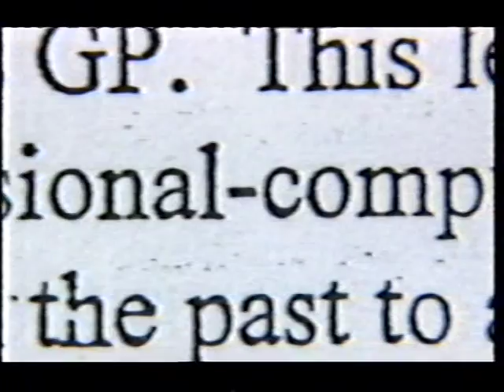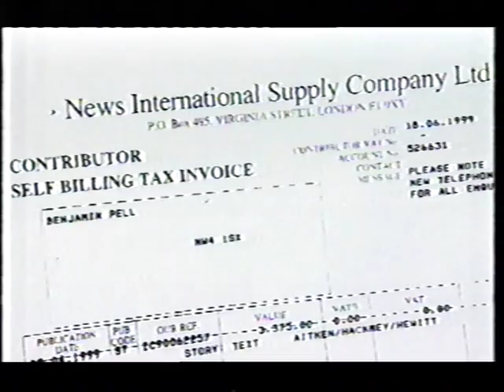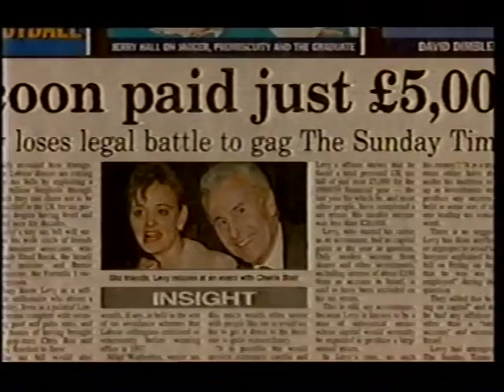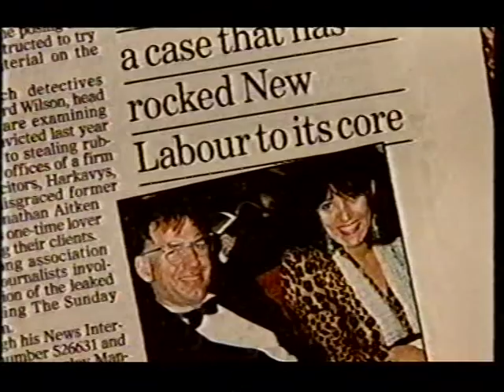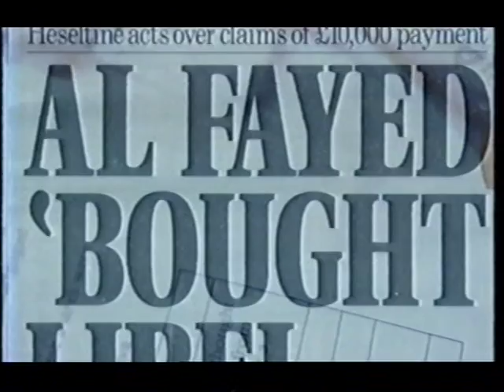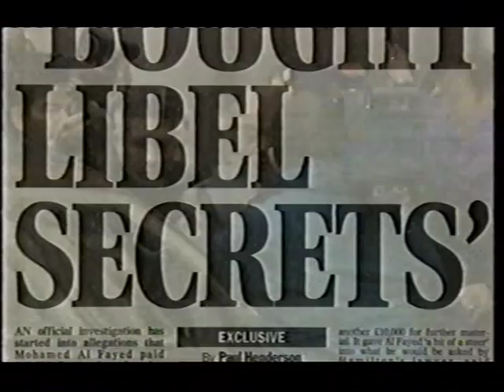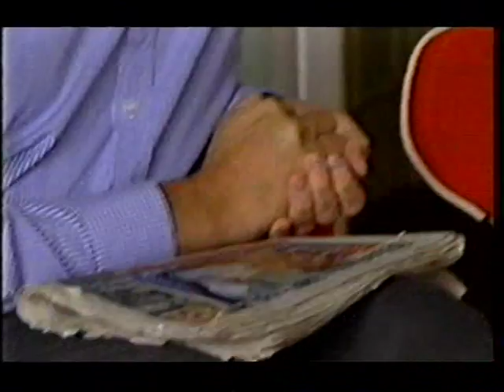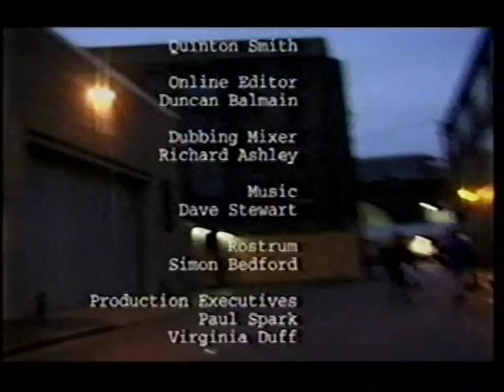Benjamin Pell the Bin Man Pt2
Description: An ex-VHS digitisation from the Hoofbag. Broadcast on UK television and presented here in two parts. This is the final part of a documentary about Benjamin Pell who used to raid bins for celebrity stories that he'd sell to the newspapers. Neil Hamilton was one of his victims, along with others. The Hoofbag doesn't own the copyright to this documentary: I trust that those who do, won't mind.